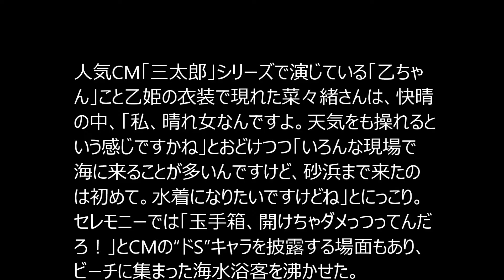菜々緒 “乙ちゃん”衣装で逗子海岸に降臨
モデルで女優の菜々緒さんが18日、神奈川・逗子海岸にオープンした
「auの海の家『乙ちゃんの竜宮城』」のオープニングセレモニーに登場。

■ “乙姫”菜々緒が白髪頭のおばあさんに　未来の結婚相手に思い出話　三太郎シリーズ「auの生命ほけん」新WEBムービー「未来の乙姫」編
■ 出川をおもちゃにするドＳ菜々緒 自ら用意したドＳアイテムに出川もタジタジ